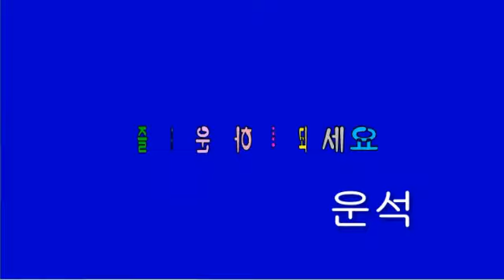Image Mask 01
Image Mask